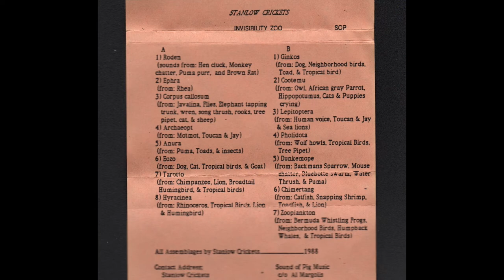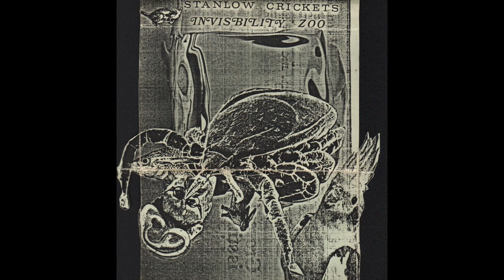Stanlow Crickets -Invisibility Zoo side-A (1988)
Stanlow Crickets - Invisibility Zoo (1988)
SOP (Sound of Pig) cassette release
SideA
1. Roden.                   00:00 - 02:03
2.  Euphra.                 02:04 - 03:24
3. Corpus callusom. 03:25 - 05:34
4. Archaeopt.            05:35 - 06:47
5. Anura.                    06:48 - 08:24
6. Eozo.                      08:25 - 11:14
7. Tarrotto.                11:15 - 12:09
8. Hyracinea.            12:10 - 14:15

A bit of raw, naive and annoying sound collage and crude sampling of animal, insect and field recordings. Equipment: Casio SK1, Yamaha VSS30, Fostex 4 track, Realistic spring reverb, cassette tapes. It was amusing and irritating hearing this again after many decades. Enjoy. or try to!! Note: I am the original creator and owner of the recording.